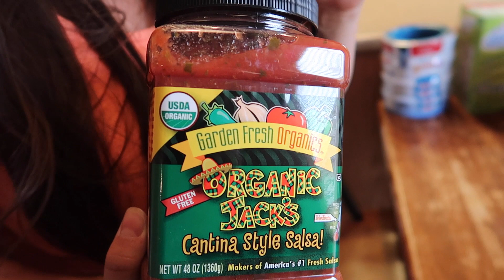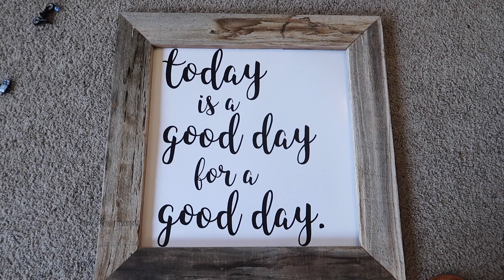⚽️KICKED IN THE FACE PLAYING SOCCER GAME!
Kid gets kicked in the face playing soccer game! Tayden scored the winning soccer goal again!
Soccer Game Music - Download it!
Artist: Scott and Brendo
Song: Knock The Dominoes

2013:(coming soon)
2012: (coming soon)

MAILING ADDRESS:
DYCHES FAM
51 W CENTER ST STE 235